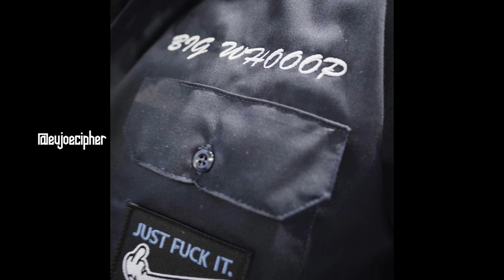"Sleeping on" Detroit x Fmb DZ x Sada Baby Type Beat 2022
fmb dz type beat 2021,
fmb dz type beat free,
fmb dz type beat free for profit

sada baby type beat free,

lil bean type beat 2021,
lil bean type beat free,

lil pete type beat 2021,
lil pete type beat free,

sob x rbe type beat sample,

rio da yung og type beat free,

fwc big key type beat 2021,
fwc big key type beat free,
fwc big key beef type beat

Veeze x Detroit Type Beat

icewear vezzo type beat,
icewear vezzo type beat 2021,
icewear vezzo type beat free